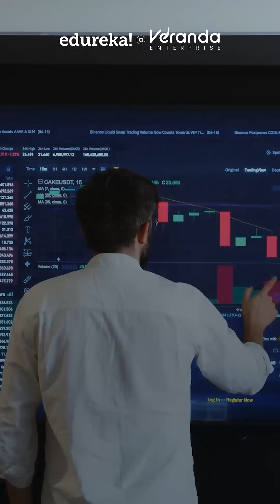10 Essential Skills for Future Tech Jobs!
Want to stay ahead in the tech industry? Knowing the hottest tech skills in demand can make all the difference! We'll dive into the most sought-after skills that will give you a competitive edge in the job market. From AI and machine learning to cloud computing and cybersecurity, we'll cover the top tech skills that are in high demand right now. Whether you're a seasoned pro or just starting out, this video will give you the inside scoop on the skills that will take your career to the next level. So, what are you waiting for? Watch now and get ready to upskill and reskill for the future of tech!